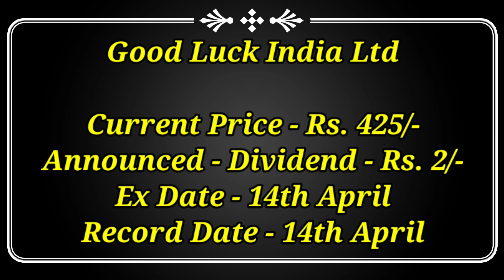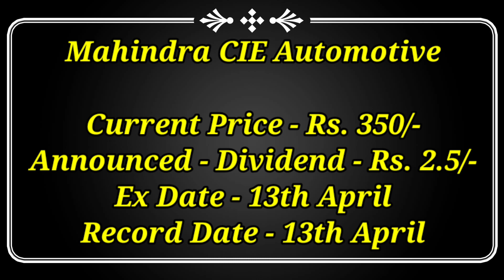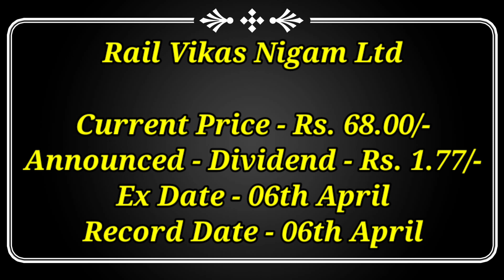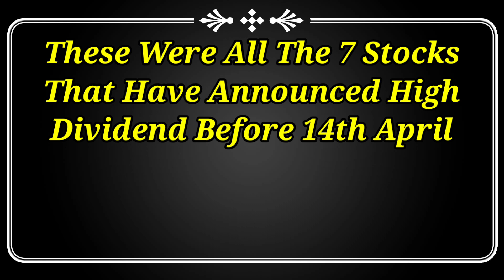14 April से पहले Daily Dividend मिलेगा | High Dividend Stocks For April 2023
14 April से पहले Daily Dividend मिलेगा | High Dividend Stocks For April 2023

🙏 जय शनिदेव जी 🙏🙏
🙏 ॐ साई राम 🙏 जय लक्ष्मी माता जी 🙏